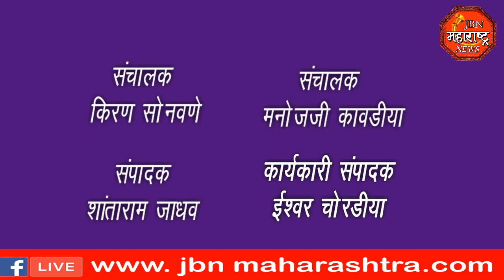jbn maharashtra news jalgaon